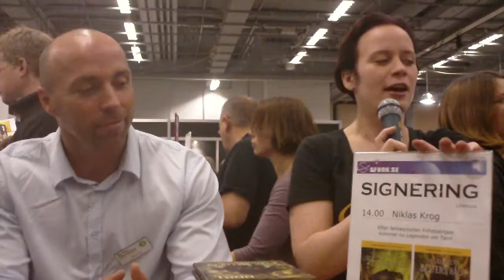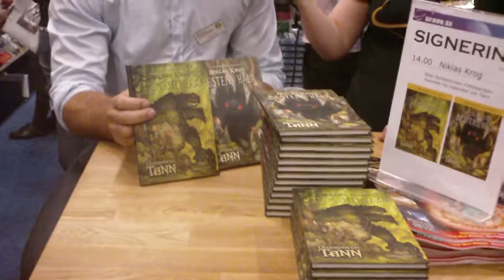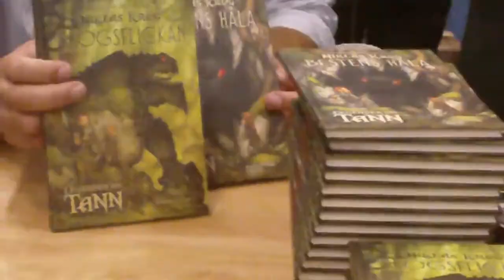25/9 Niklas Krog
Bokmässan 2010 - Intervju med Niklas Krog som berättar lite om sina böcker efteråt samt signerar.